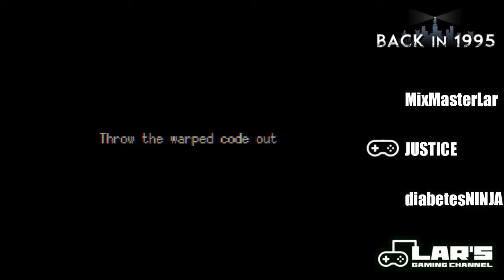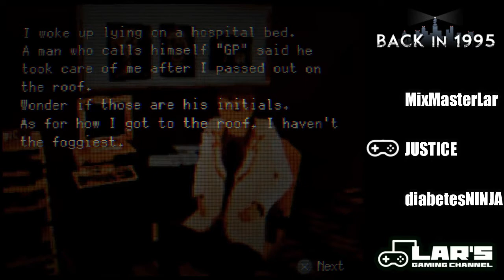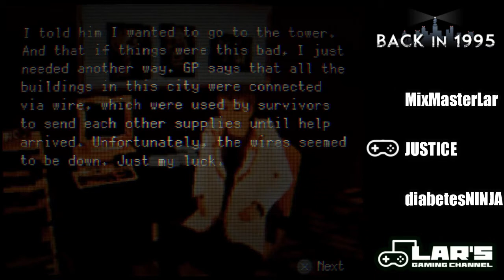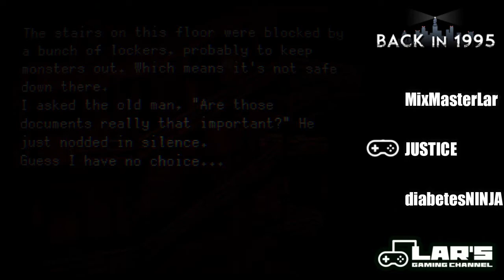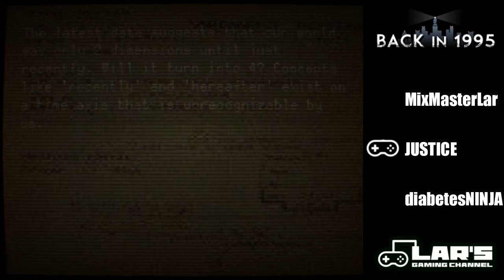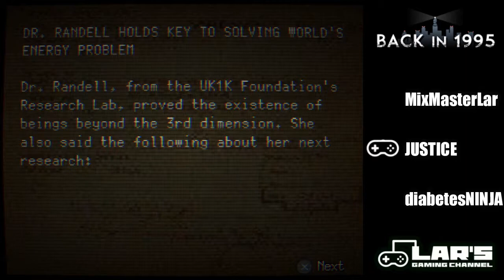Getting Lost Back in 1995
Lar's Twitter: @MixMasterLar
Twitch (lol): MixMasterLar